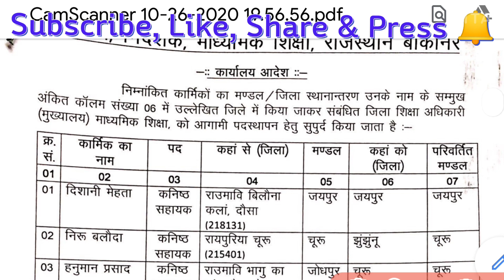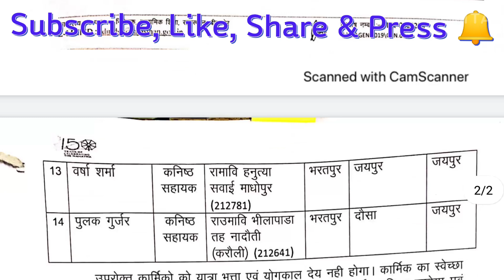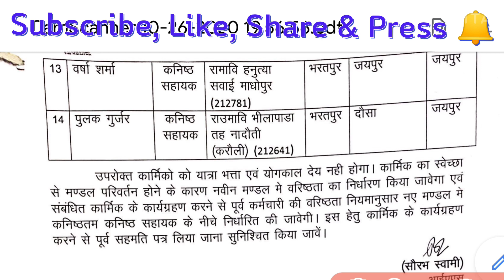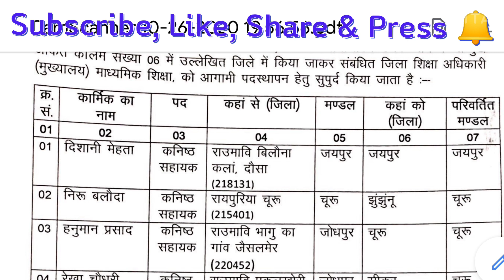LDC latest update, parivedna solution, परिवेदना निस्तारण की सूचना, जानें! परिवेदना के क्या-2 नुकसान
इस वीडियो में परिवेदना निस्तारण की सूचना के बारे में बताया गया है।

इस pdf को प्राप्त करने के लिए नीचे दिए गए Telegram channel के लिंक पर जाकर Channel को Join कीजिए।